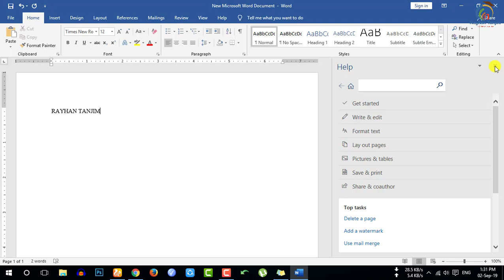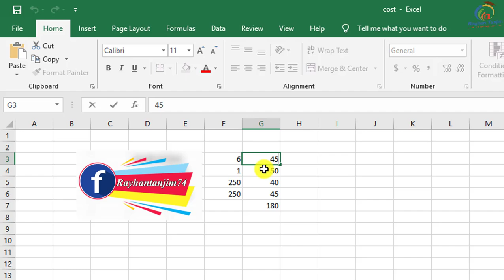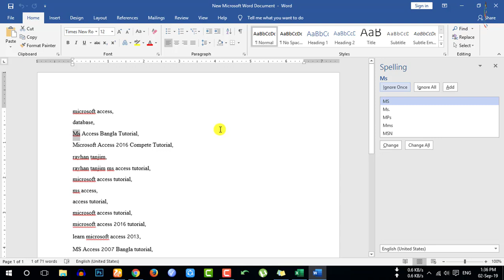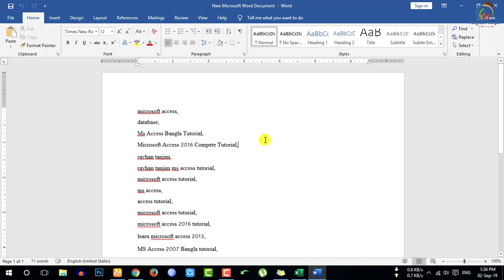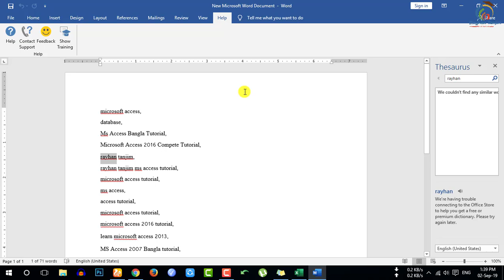Computer Function Key Uses F1 to F12 in Bangla | ফাংশন কি এর কাজ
Computer Function Key Uses F1 to F12 in Bangla | Computer Shortcuts | ফাংশন কি এর কাজ

In this tutorial, I will discuss What are the uses of computer function keys in Bangla || Computer tips and tricks in Bangla. And How to use function keys in windows easily. You will be able to learn, Best and Important computer knowledge and How to use Function keys Easily? After watching this video, you will be an expert in using function keys f1 to f12 in Bangla by Rayhan Tanjim.